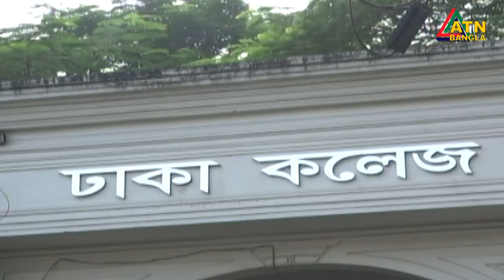সেশনজট এড়াতে ঢাকা বিশ্ববিদ্যালয়ে শুরু হচ্ছে অনলাইন ক্লাস | ATN Bangla News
সেশনজট এড়াতে ঢাকা বিশ্ববিদ্যালয়ে শুরু হচ্ছে অনলাইন ক্লাস। সিদ্ধান্তহীনতায় অধিভুক্ত কলেজগুলো, শংকায় শিক্ষার্থীরা।